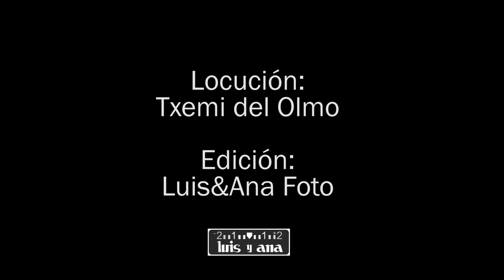Castro de la Encarnación - Campaña arqueológica 2018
Primera campaña de excavaciones arqueológicas del Castro de la Encarnación (Mellanes, Zamora) perteneciente al proyecto "Castrum Zoelarum: en busca de los orígenes", a cargo de la Asociación Científico-Cultural Zamora Protohistórica, cofinanciado y organizado por el Ayuntamiento de Rabanales, la Fundación Fomento Hispania y Caja Rural de Zamora.

Locución: Txemi del Olmo.